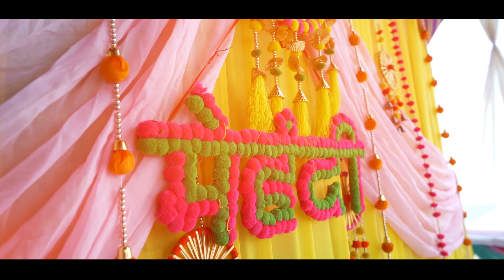Girl Side Prewedding Shoot || Ravdeep & Jagpreet || Kulwant Photography Sangrur 9815591630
KULWANT PHOTOGRAPHY
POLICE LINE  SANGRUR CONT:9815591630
D.O.P. KULWANT SINGH